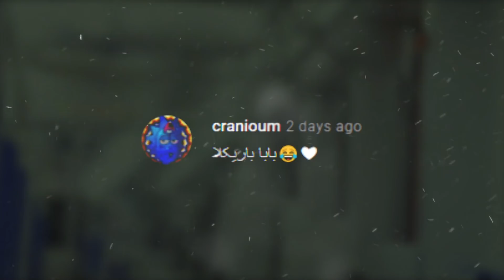دعوای دهه هشتادی ها 😂 قمه کشید 💩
واسه حمایتم فیلمو با دوستاتون به اشتراک بذارید، لایک کنید، اگه جدید هستید عضو شید تو چنلم و فیلمای بعدی رو تا آخر تماشا کنید 🥰

منو تو اینستاگرام فالوو کنید: @ali_brox

دوستانی که تو فیلم بودن:
‌‌‌‎احمد Ahmadrazeghi_@
‌‌‌‎امیر Amirkhanmuosavii@
‌‌‌‎امین Amin.ftc@
‏@ehsan_nouri98 احسان
علیرضا alirezahimself